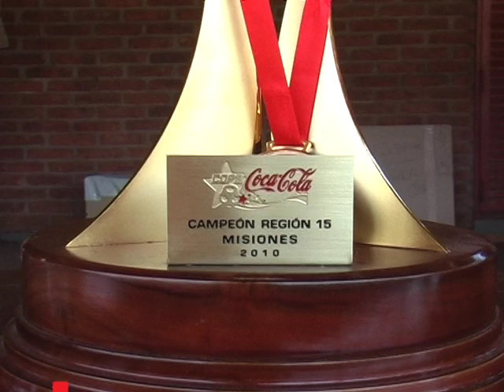CAMPEONES COPA COCA COLA Y ESTUDIANTINA año 2010